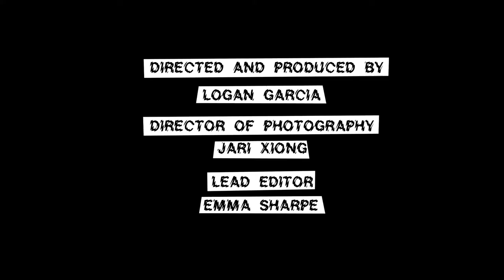CLEAN ROOM - Run From The Reaper (OFFICIAL MUSIC VIDEO)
Run From The Reaper, off CLEAN ROOM's Down To The Axle EP (2018) out on Hallerock Records. Written by Halleran and Clean Room. Directed and produced by Logan Garcia. Director of photography Jari Xiong. Lead editor Emma Sharpe. Assistant editor Jari Xiong. Video graphic specialist Logan Garcia. Art direction, illustrations and props by Jeff Halleran. Song recorded and mixed by Dustin Sisson.

CLEAN ROOM is Elyse Clouthier (drums) Matt "Donut" Behm (bass) Jeff Halleran (guitar, vocals). Listen to the whole Down To The Axle EP and more